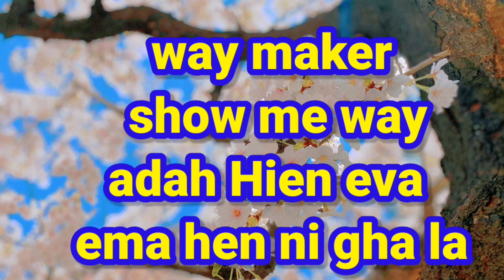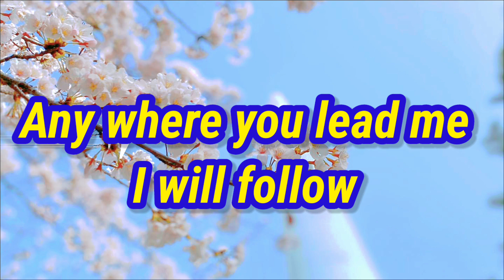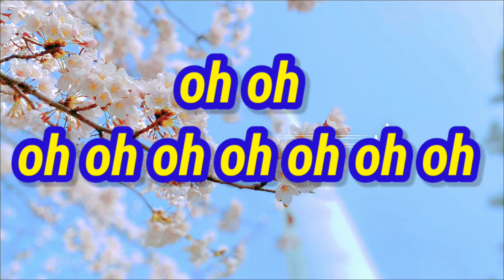B2 Baby - Oh Oh Oh [ Way Maker ] Official Lyrics Visualizer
b2 baby - Oh Oh Oh (way maker )
this song is about Asking God to Direct our movements or steps in anything we do

Lovers of Gospels
lovers Of Christ this music is for you, you the listeners, you that are watching,first timer and the old timer